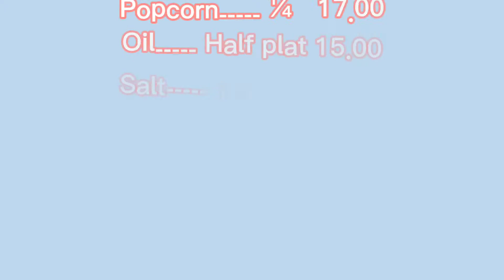CHEESY POPCORN , Filipino Special Style another order!!